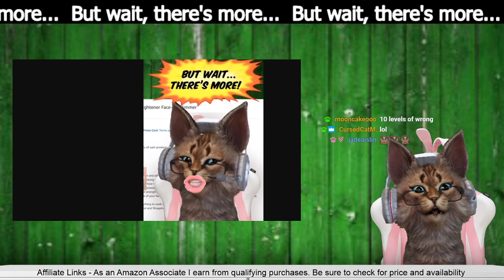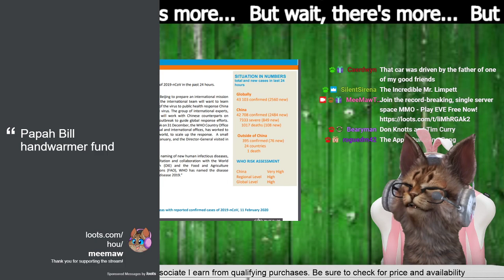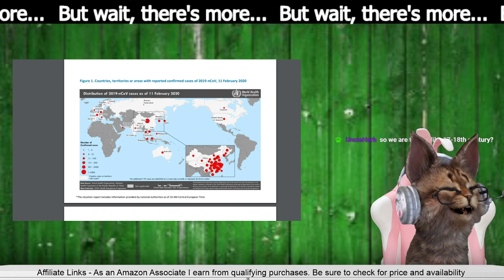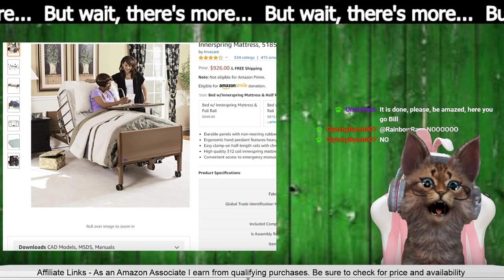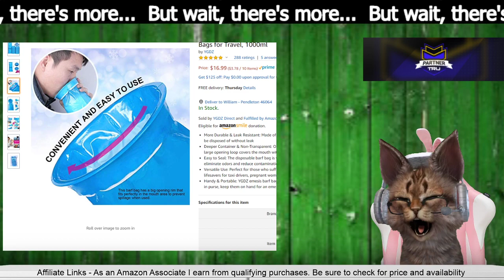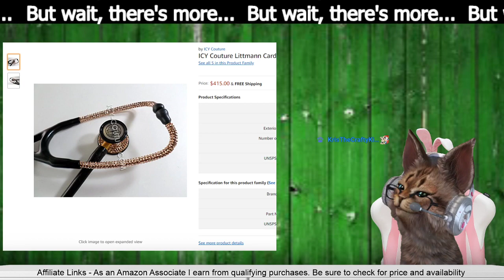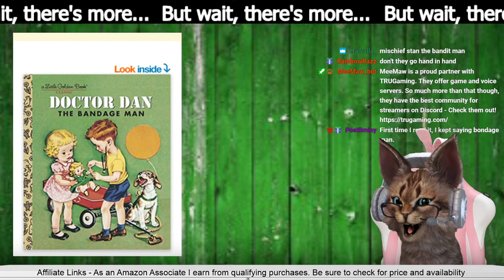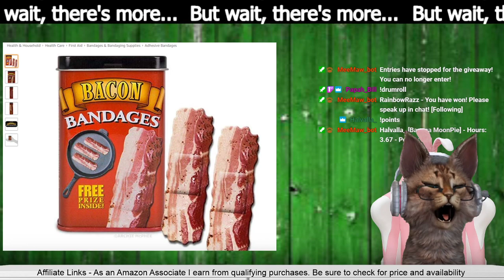Wacky Amazon Finds - Weird Medical Products 😷 But wait, there's more...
We pick only the best Amazon products, you never knew you needed! Crazy wacky funny weird and useful Amazon Products.

20200211